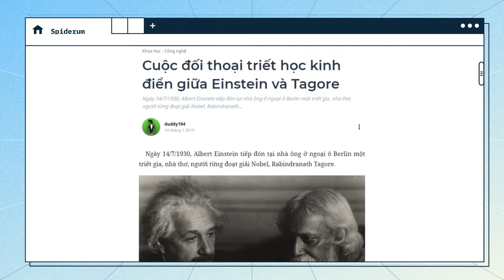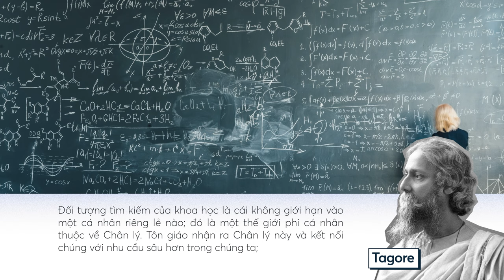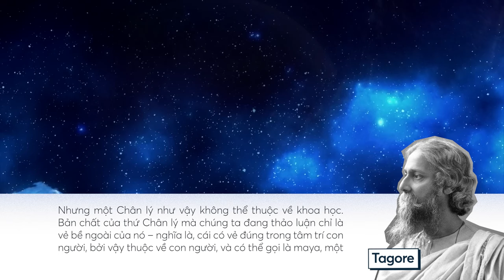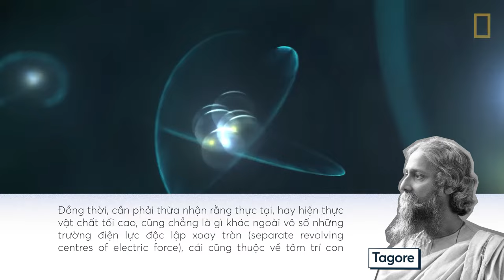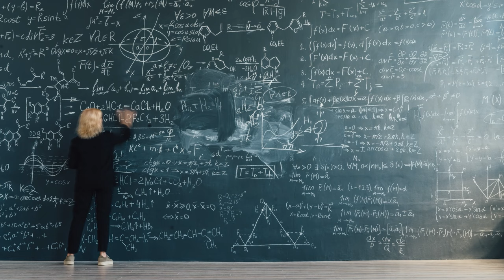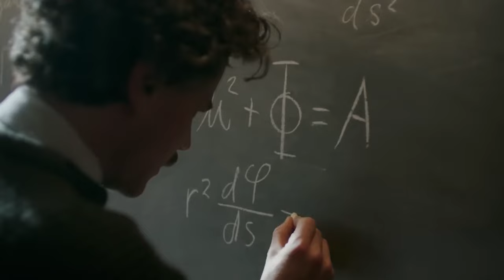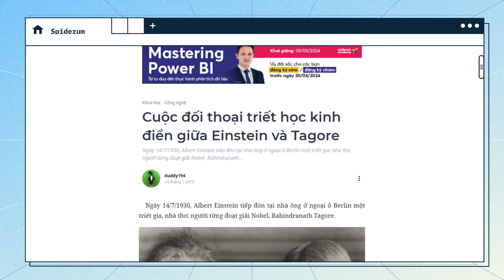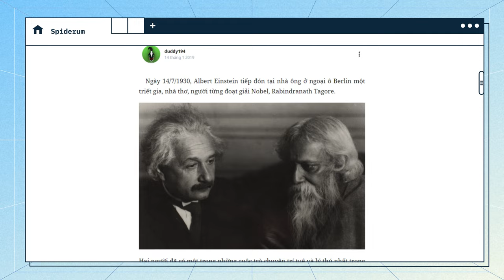Khi Einstein gặp Tagore: Trên đời KHÔNG TỒN TẠI CHÂN LÝ? | duddy194 | Thế giới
📝 Bài viết gốc: Cuộc đối thoại triết học kinh điển giữa Einstein và Tagore
✍️ Tác giả: duddy194
🎤 Dẫn video: Samurice
🧑🏻‍💻 Video editor: Yupik
🕵🏻 Hiệu đính: Phương Phạm

Nội dung:
00:00 - Start
0:55 - CUỘC ĐỐI THOẠI GIỮA EINSTEIN VÀ TAGORE
8:14 - LỜI BÌNH CỦA DỊCH GIẢ